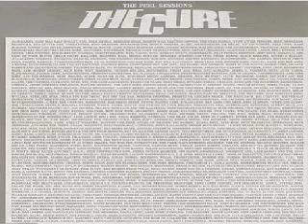The Cure - Plastic Passion (1979 05 09 Peel Session) | CAS0297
Plastic Passion from their second BBC Radio One John Peel Session, recorded 9th May 1979 and broadcast on the 16th.